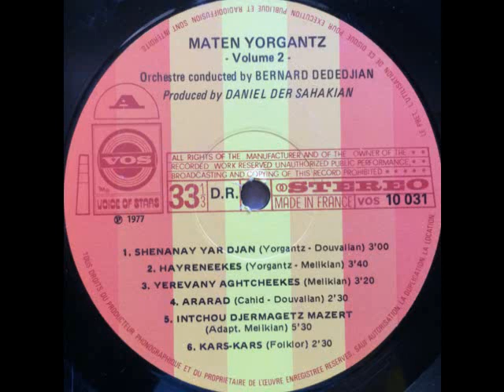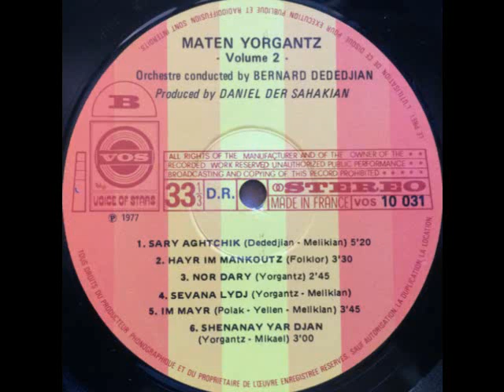Marten Yorgantz Volume 2 1978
Marten  Yorgantz  Volume 2
Մարթեն  Եորգանց  Թիւ  2

A1 -  Chinanay Yar Djan         Չինանայ Եար Ճան
A2 -  Hairenikes                          Հայրենիքէս
A3 -  Yerevani Aghtchiges          Երեւանի  Աղջիկ  Ես
A4 -  Ararad                                  Արարատ
A5 -  Intchou Djermagetz Mazert Ինչու  Ճերմակեց  Մազերդ
A6 - Gars Gars                          Կարս  Կարս

B1 -  Sari Aghtchig                 Սարի  Աղջիկ
B2 -  Hair Im Mangoutz        Հայր  Իմ  Մանկուց
B3 - Nor Dari                                Նոր  Տարի
B4 -  Sevana Lidj                        Սեւանայ  Լիճ
B5 -  Im Mair                                Իմ  Մայր
B6 - Chinanay Yar Djan - English     Chinanay Yar Djan